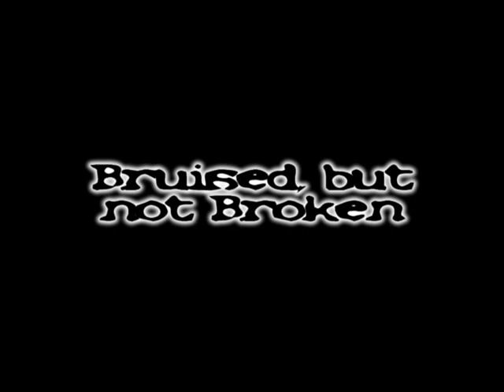Lefthand 4 16 11